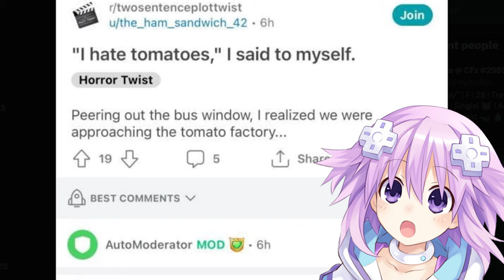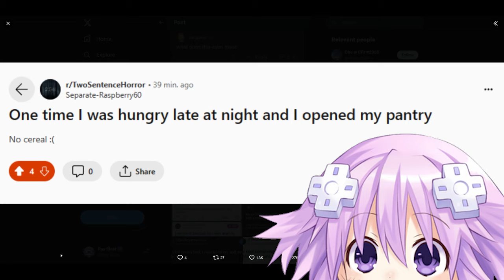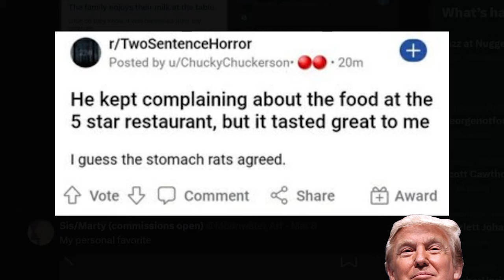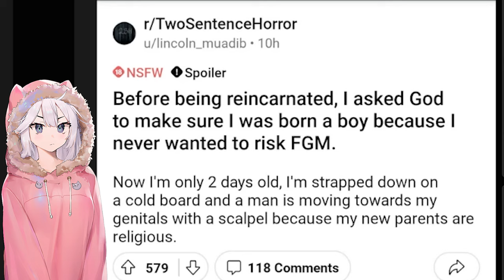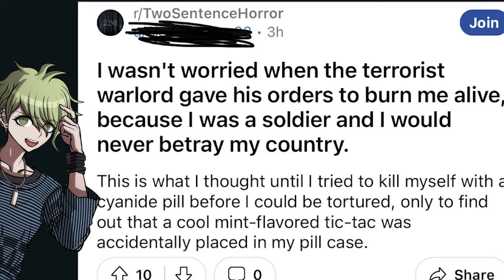I read r/2Sentence2Horror using AI...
Has AI gone too far?

Yes, yes it has